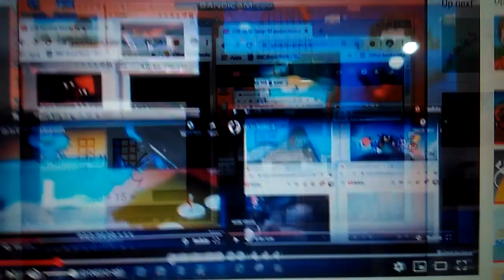Up to faster 27 parison